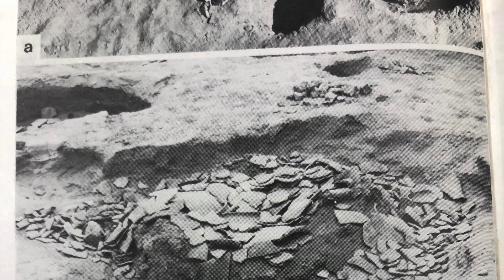How Was Ancient Salado Pottery Fired? Firing and Looking for Clues Near Ruins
I fire two Salado Polychrome replica jars then I go looking for the remains of ancient pottery firings in an area where Salado pottery was made in the 1300s. Learn what to look for and how I think pottery may have been fired in Arizona 700 years ago.

\\ Lots more information including video based lessons are available on my